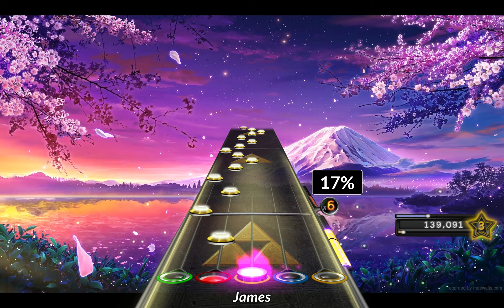Clone Hero | Shot with GeForce